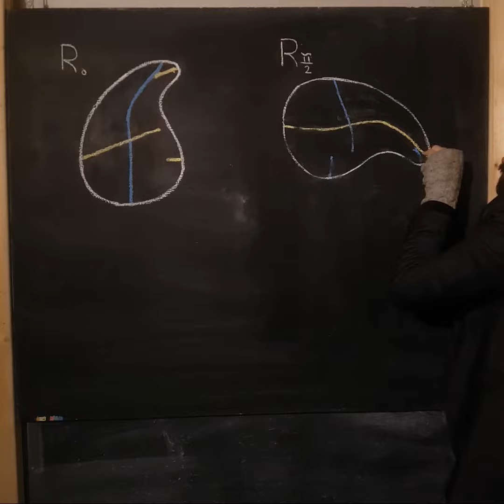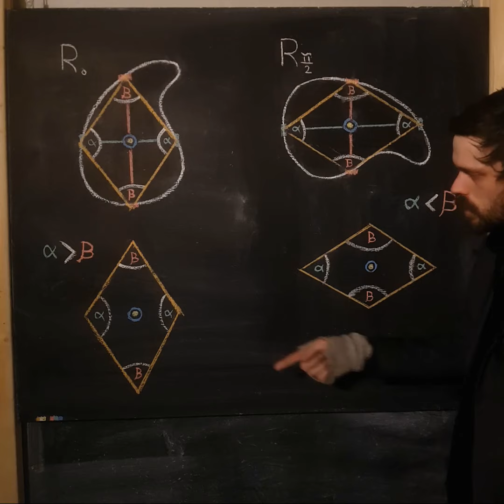Wordless Proof: Weak Inscribed Square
Problem: Can every closed, non intersecting curve in the plane be inscribed by a square.

As an undergrad I rediscovered Arnold Emch proof(1916), that pricewise analytic curves, does indeed have points that form the vertices of a square. But using just these diagrams. Admittedly it took me a while to get why this does not prove the general case. But the guarantied existence of Rc, is dependent on the intermediate value theorem. All though it seems, that on the surface, it only consider continuity on an interval. Darboux's theorem puts some differentiability  requirements on our curve.

In words:
1) Take a Jordan curve and show it's perpendicular image.

2)Find the midpoints[Yellow] of the secant lines parallel to vertical [Red].

3)Find the midpoints[Blue] the secant lines parallel to horizontal[Green].

4)These midpoints [Blue] and [Yellow] must intersect an odd number of times, and thus at least once.

4)At such an intersection, the secant lines are perpendicular and share the same center. And thus their vertices on the curve form a rhombus[Orange].

5)Since the length of the secant lines swap under a rotation of (+-)pi/2, the intermediate value theorem guaranties, that for some rotation Rc, the length(or angle as I choose) of a and b, must be equal. But regardless, a rhombus with equal angles, or axis, is a square. QED.

Was aiming for a but I don't think I'm able to shave much more time, pretty dense already. Some of the colors are a bit washed out, poor color depth. I played around with some masking and crank the intensity in Blender. But my jacket blends to well with the board, resulting in poorly defined masks. Eventually I concluded I'm trying to polish a turd, and said fuck it just post the raw cut and be done with it.